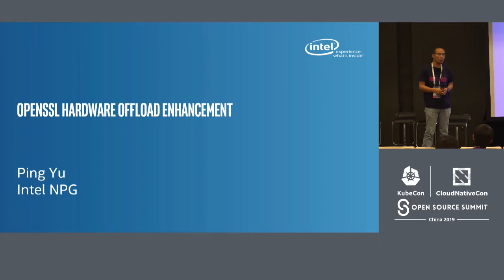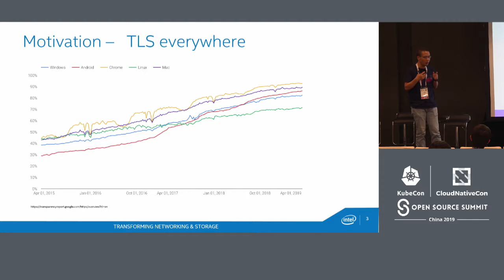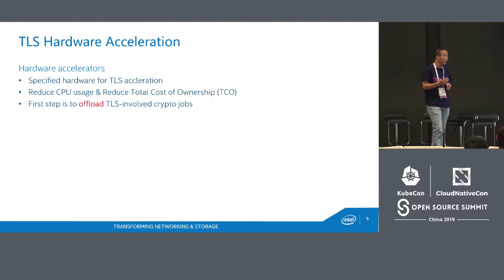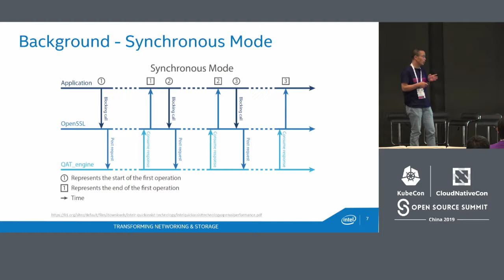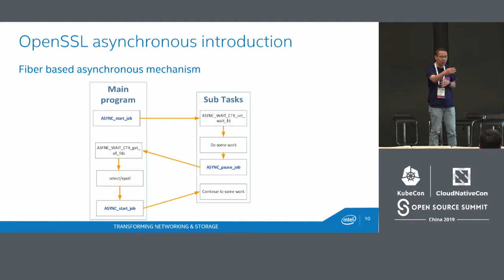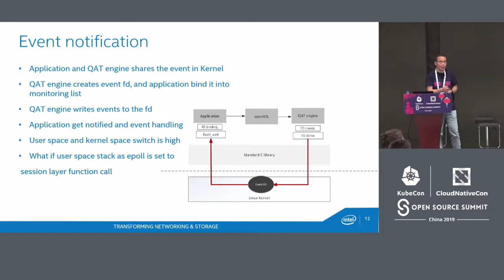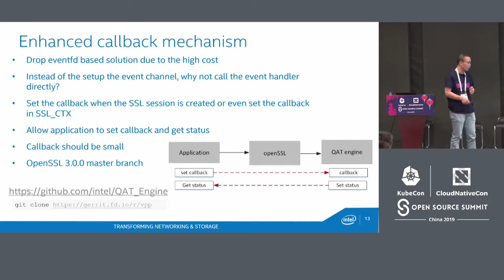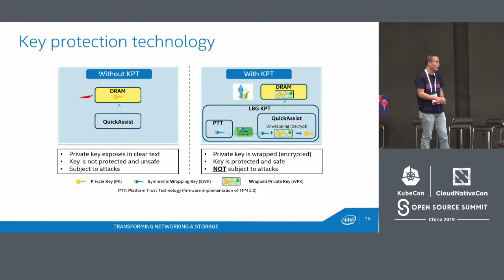OpenSSL Hardware Offload Enhancement - Ping Yu, Intel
TLS traffic in Internet grows fast, and web gateway nowadays has the increasing demand to accelerate the cryptography operation in TLS. OpenSSL is widely deployed in industry as a de facto SSL/TLS implementation. In latest OpenSSL, an asynchronous acceleration framework is designed and implemented, which consists of a new ASYNC library, enhanced TLS stack and engines. In this talk, we will recap our practical experience to utilize and enhance this framework to enable a high performance and low CPU utilization acceleration TLS engine in Nginx and Fd.io/VPP. We will share how we resolve the challenge in enterprise-grade deployment such as CPU/memory consumption, user private key protection, and finally present the enhancement we recently made for a more efficient and high-performance kernel bypass asynchronous communication mechanism which is now merged to OpenSSL 3.0.0 master branch.